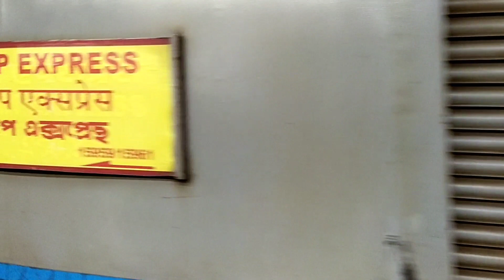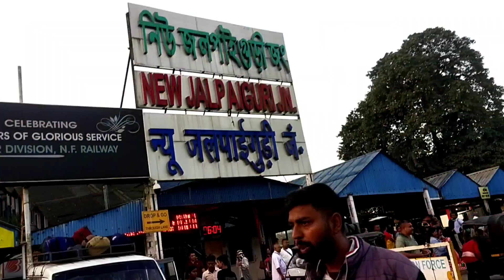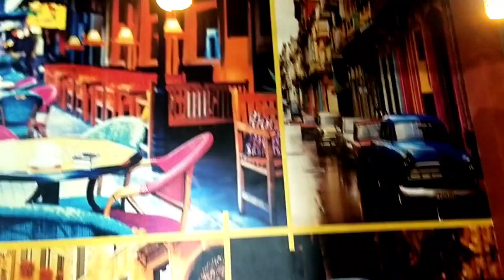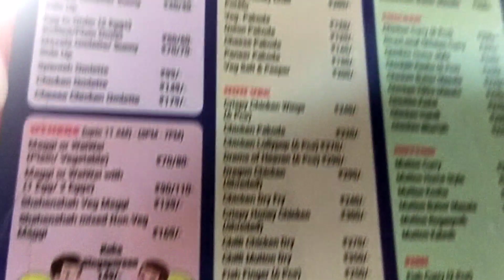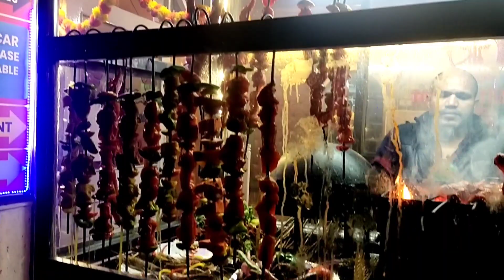Sikkim Tour 2022😍🤗😍 welcome to Dipu's vlog 🙏